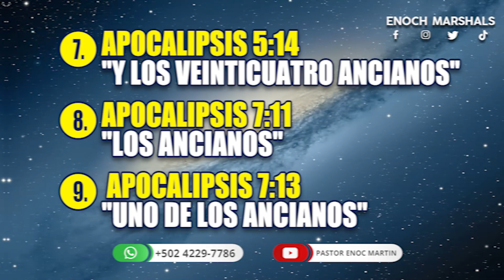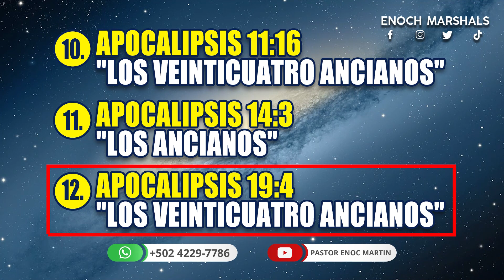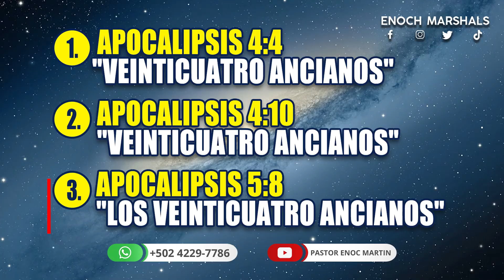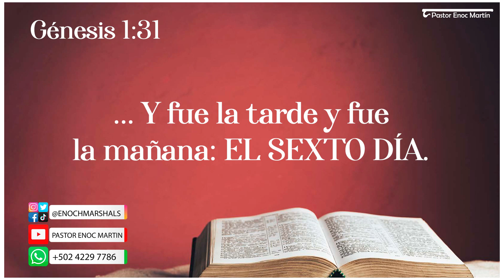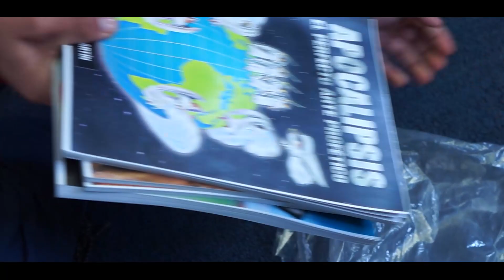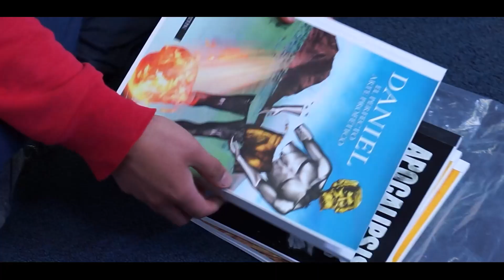LOS 24 ANCIANOS SON HOMBRES GLORIFICADOS -12 REFERENCIAS APOCALÍPTICAS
Pastor Enoc Marín tu pastor virtual.
Aplicación de Radio Reino
Descargar GRATIS
Para iPhone - Apple.

Dios bendiga a todos los adventistas.